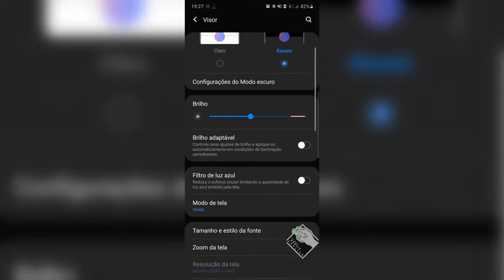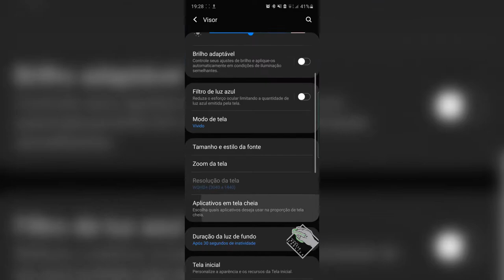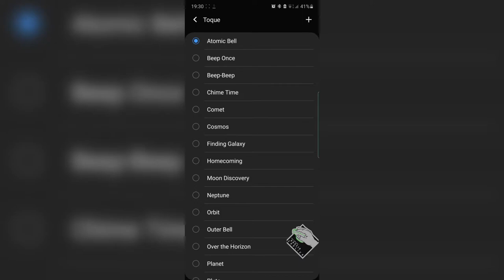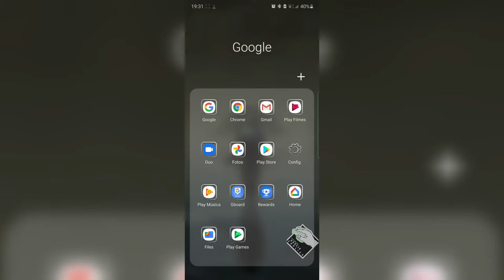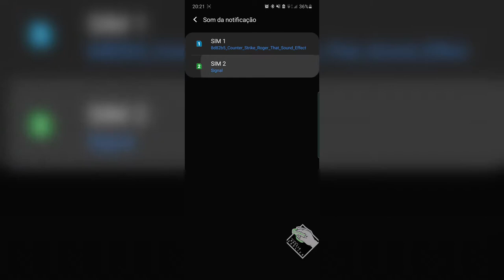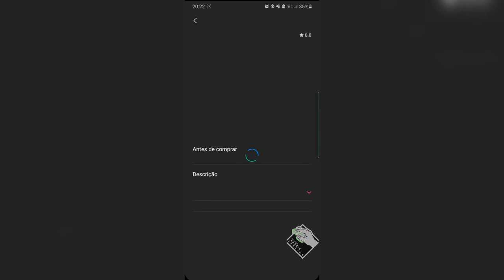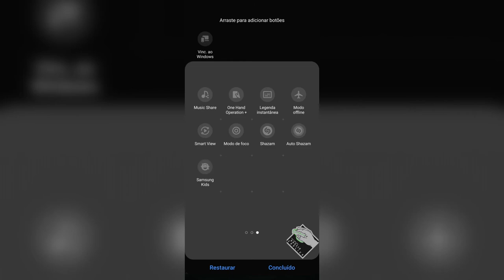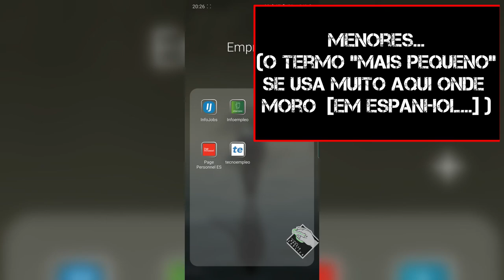Personalizar Android - Trocar Papel de Parede, Toques e Temas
Neste vídeo explico como personalizar alguns aspectos do seu celular Android. Embora algumas destas personalizações foram feitas em um celular Samsung (Note10+), elas podem ser feitas em qualquer aparelho com Android, outras já não, mas comentarei sobre todas elas no vídeo. Neste vídeo iremos personalizar o papel de parede, bem como tela de bloqueio, trocar os toques de chamada e notificações e trabalar com Temas.

Segue Link's

CREDITOS:
Para mais info sobre créditos as músicas: